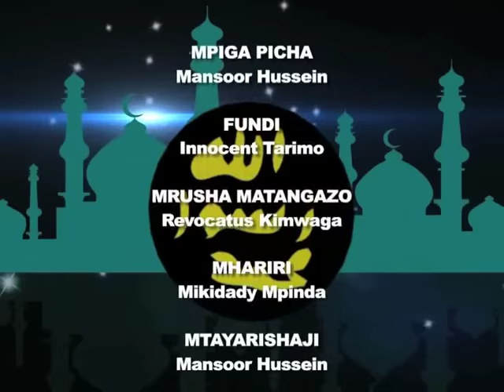MAWAIDHA YA KIISLAAM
MAWAIDHA YA SHEKHE HEMMED JALALA AKIELEZA HUKUMU YA MWENYEZIMUNGU KWA MTU ANAYEJIHUSISHA NA USHOGA.